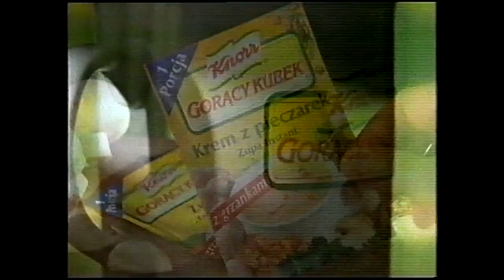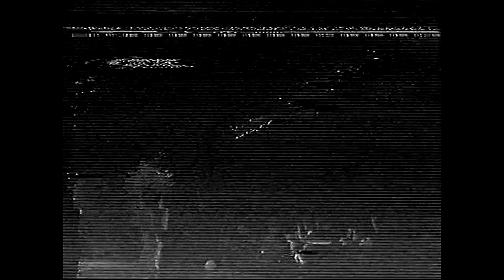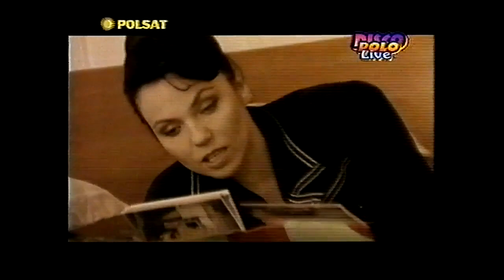Disco polo live 1997